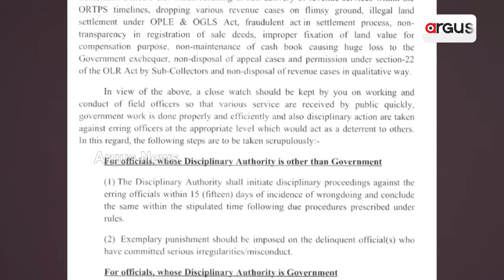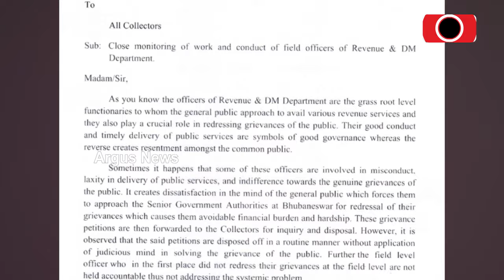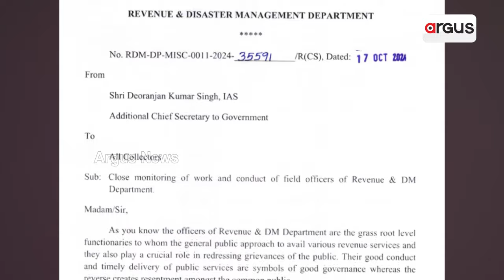ରାଜସ୍ୱ ବିଭାଗ ଅଧିକାରୀ ଅବହେଳା କଲେ ହେବ କଡ଼ା ଆକ୍ସନ | Revenue Department | Argus News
ରାଜସ୍ବ ବିଭାଗ ଅଧିକାରୀ ଅବହେଳା କଲେ ହେବ କଡ଼ା ଆକ୍ସନ୍ । RI, ARI, ଅମିନଙ୍କ କାମ ଉପରେ କଡ଼ା ନଜର ରଖିବାକୁ ଜିଲ୍ଲାପାଳଙ୍କୁ ଚିଠି । ନିର୍ଦ୍ଦିଷ୍ଟ ସମୟ ଭିତରେ ସେବା ଯୋଗାଇବେ ତହସିଲ, ସବରେଜିଷ୍ଟ୍ରାର ଓ RI ଅଫିସ୍ ।